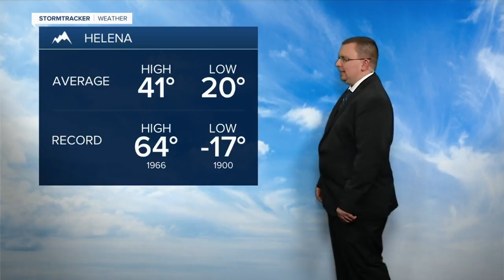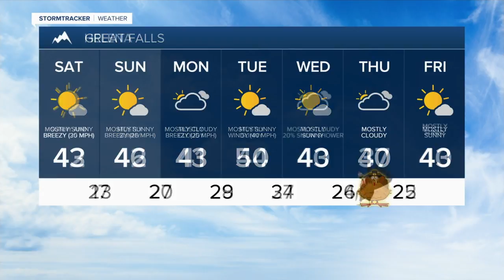Pleasant Weather for the Weekend